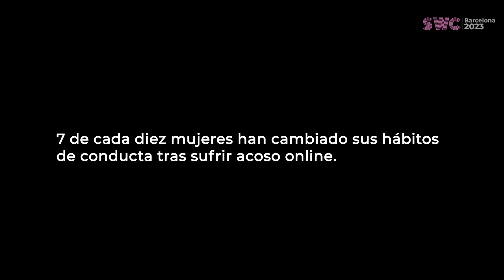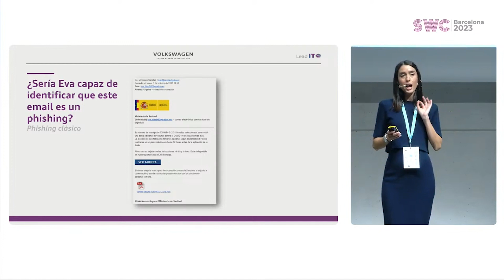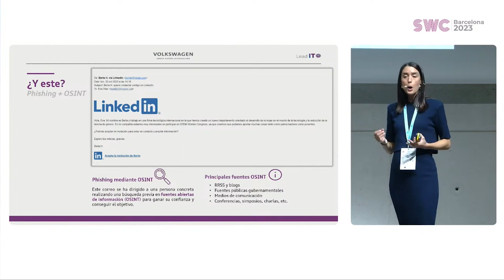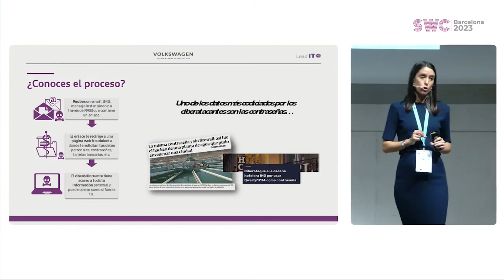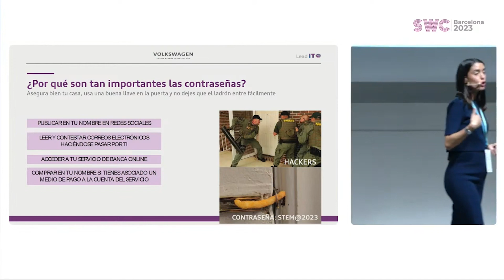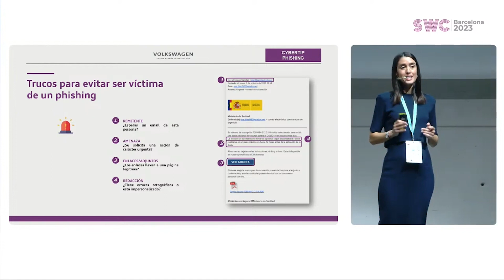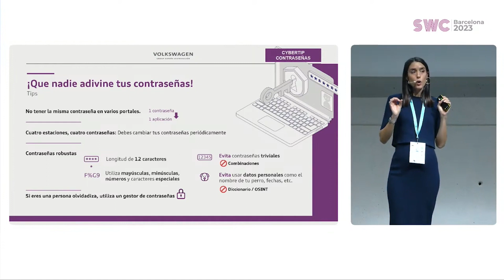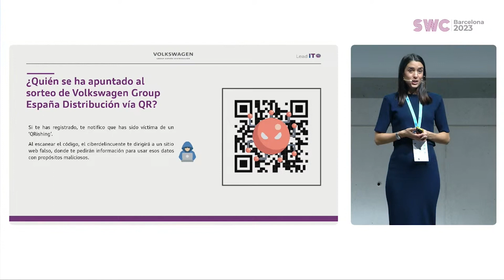Talk - María Viader - STEM Women Congress Barcelona 2023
Talk de María Viader, CISO & DPO en Volkswagen Group España Distribución